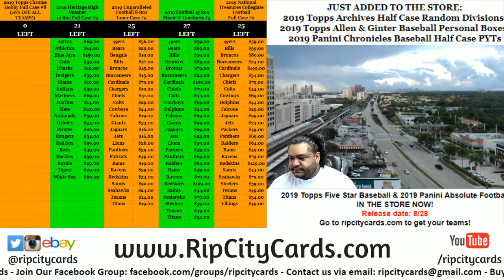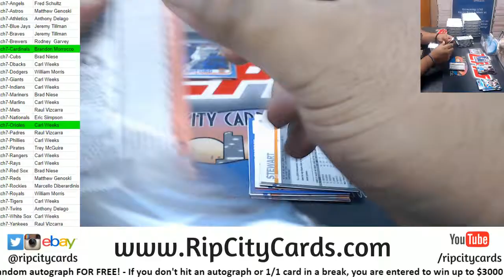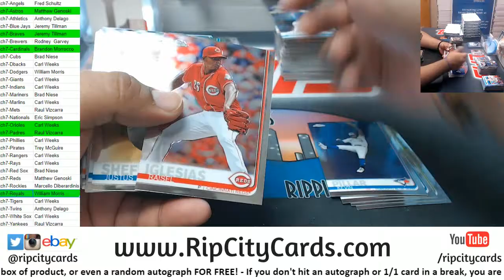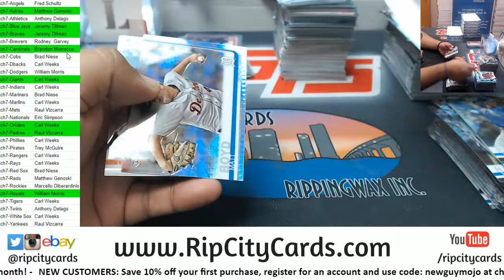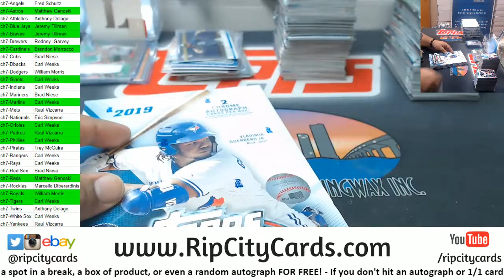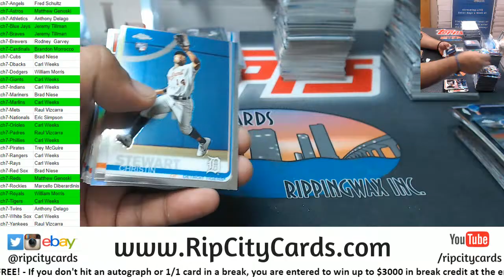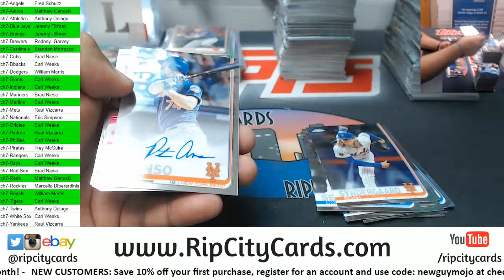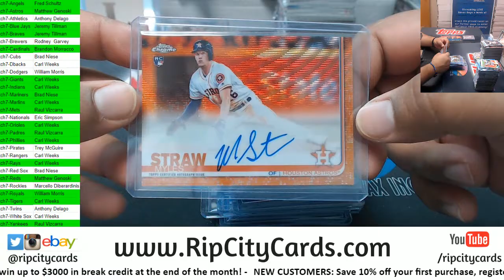2019 Topps Chrome Baseball Hobby Full Case #7 RCC